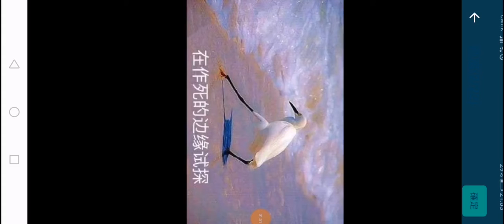萬國覺醒 KVk內 拍(1)